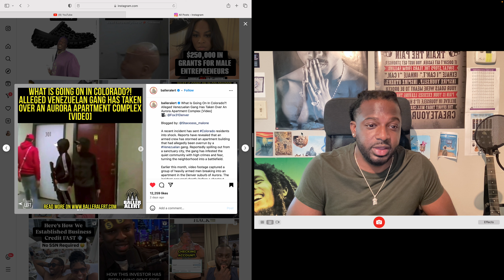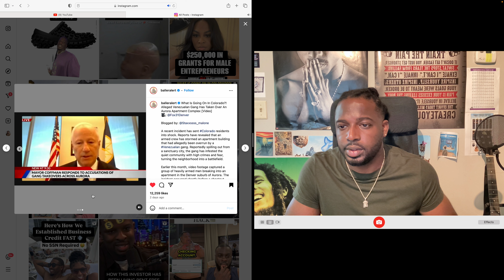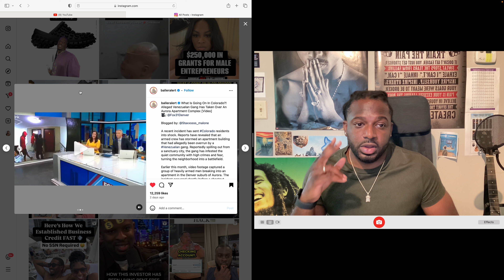Venezuelan GANGS taking over COLORADO?!? (Reaction)